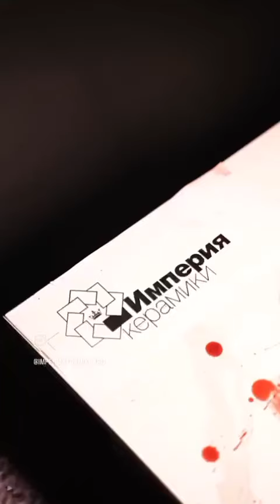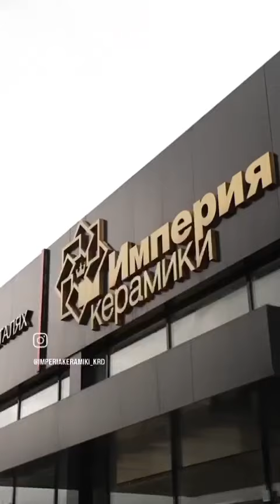Тройной удар по керамограниту от @arbi_emievv @arbi_emiev_aggressor_ 💪💣💣💣